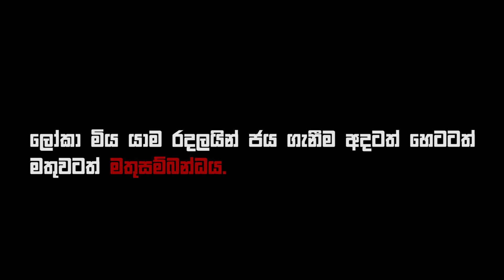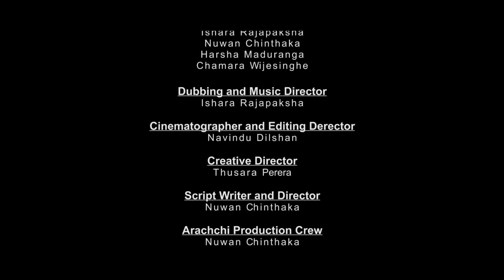Henchaiyo | හෙංචයියෝ | Arachchi Productions | Official Trailer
Director & Script - Nuwan Chinthaka Ranasinghe
DOP  - Navindu Dilshan
Line  Producer - Ishara Rajapaksha
Cast  - Nuwan Chinthaka | Ishara Rajapaksha | Harsha Maduranga | Chamara Wijesinghe

Post Production
Editing  - Navindu Dilshan
Audio Director - Ishara Rajapaksha
Creative Director - Thusara Gayan Perera
Produced by Arachchi Productions

Special Thanks
Shaini Lanka (Seven Saloon Kirillawala)